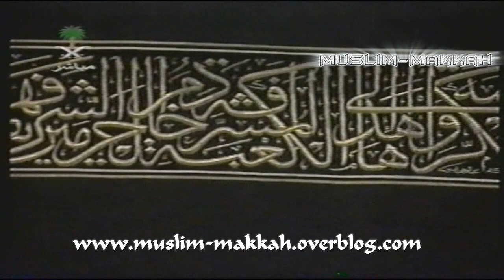Makkah Taraweeh Khatm al Quran & Dua | Sheikh Shuraim & Sheikh Sudais (29 Ramadan 1420 / 2000)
‎حصري 📼 || ختم القرآن في صلاة التراويح بالمسجد
الحرام لعام 1420هـ من سورة النبأ إلى الناس مع دعاء ختم القرآن: ‏الشيخ سعود الشريم والشيخ عبدالرحمن السديس

‎تاريخ : ٢٩ رمضان ١٤٢٠هـ الموافق يوم الأربعاء ٥ يناير ٢٠٠٠م